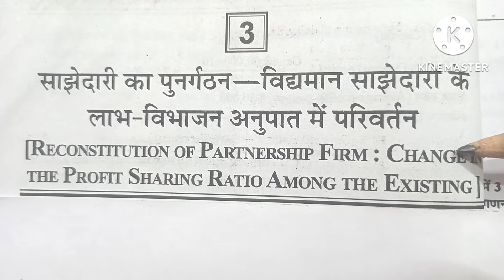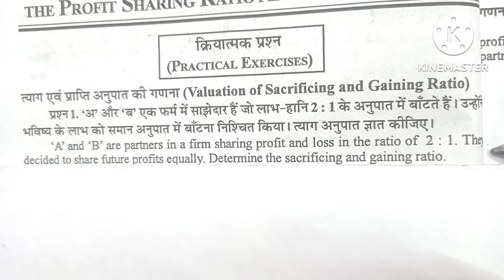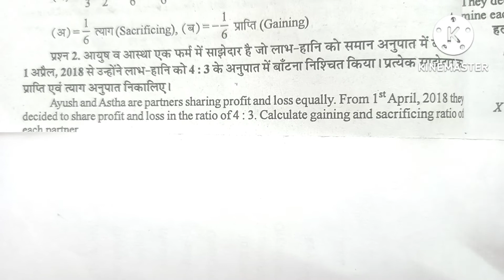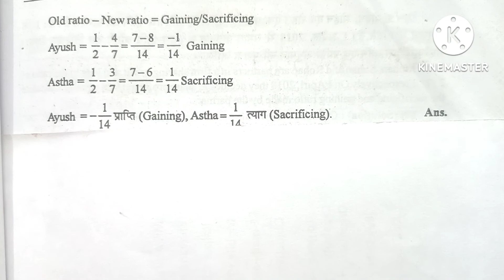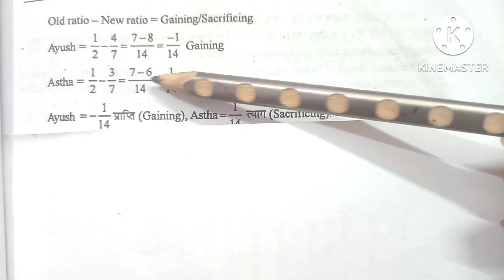ACCOUNTANCY ||PROFIT SHARING RATIO|| CHAPTER 3|| NAVBODH || CLASS 12th || Q.No.1,2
accountancy || profit sharing ratio  || ncert pattern || class 12th ||Q.no.1,2